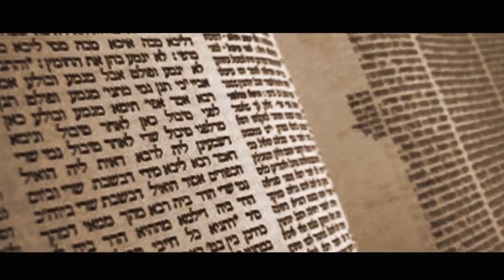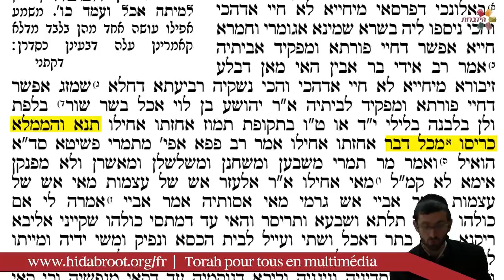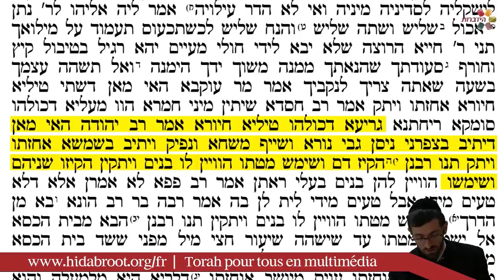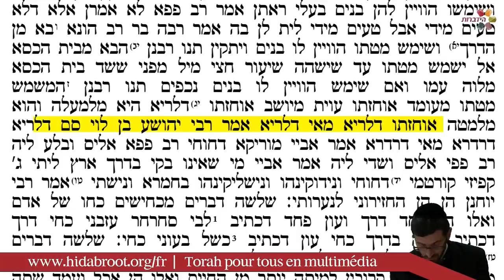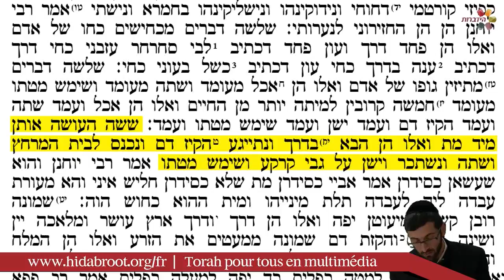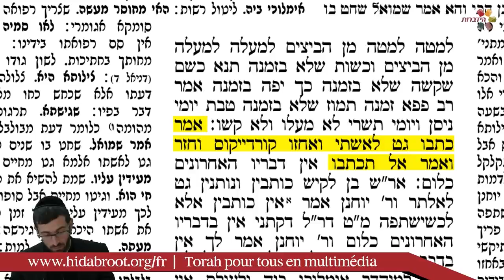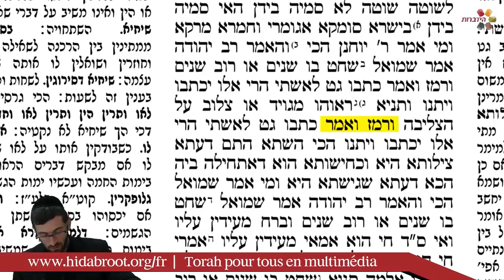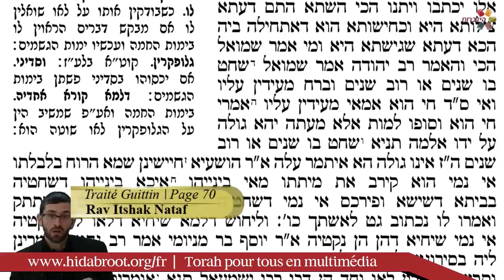Traité Guittin - Page 70 - Rav Itshak Nataf